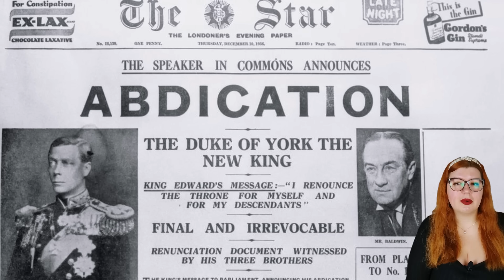III. Károly lemond a brit trónról? • II. Margit dán királynő lemondása, és az Epstein-lista hatásai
III. Károly lemond a brit trónról? • II. Margit dán királynő lemondása, és a Jeffrey Epstein-ügy hatásai a brit királyi családra

Vajon lemond III. Károly király a brit trónról?

2024 januárjában egyre több teória lát napvilágot azzal kapcsolatban, hogy főleg a dán királynő, II. Margit lemondása után Károly is követni fogja a dán uralkodó példáját.

Röviden és tömören gyakorlatilag kizárható, hogy III. Károly a közeljövőben lemondana, azonban ebben a videóban igyekszem körüljárni a sajtót és a közvéleményt lázban tartó kérdés minden aspektusát, valamint annak a hátterét, hogy miért és miben más Károly és a britek helyzete, mint II. Margité és a dánoké.